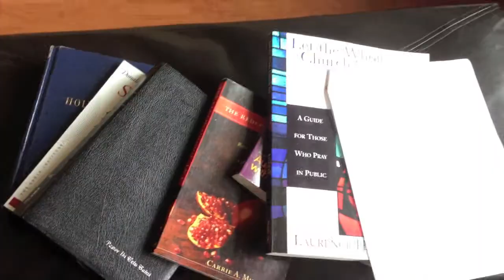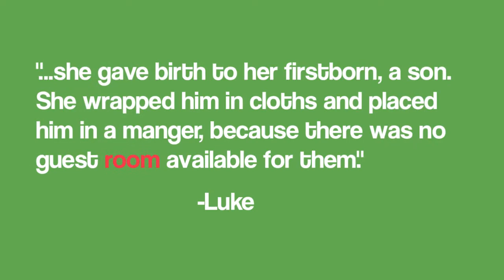Sharing Space with God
Pastor Iki Taimi shares what incredible spiritual growth will happen when we see God sharing His space with us.